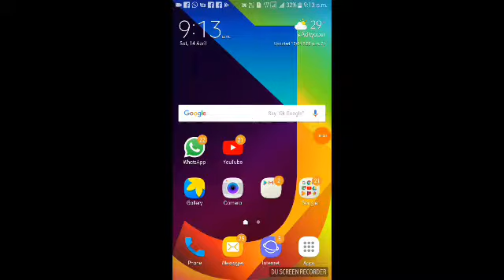How to download pubg for android . 100% Working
hey guys today i am showing about how to download pubg for mobile.

but unfortunately this game is not supported by my device